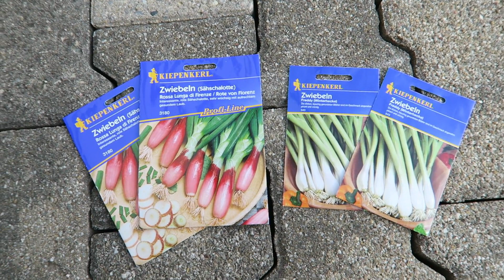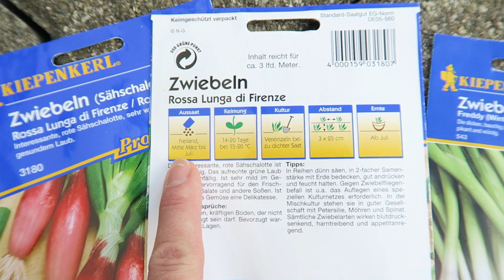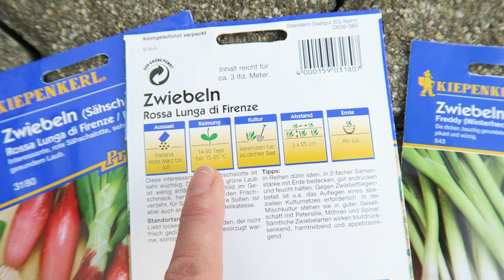Semanat seminte de ceapa🧅| Helga AndTheWorld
Hei salut! Pentru prima data am semanat seminte de ceapa si sunt tare curioasa de evolutia lor.
Pupici si spor la plantat!